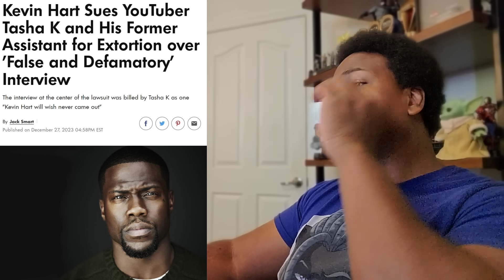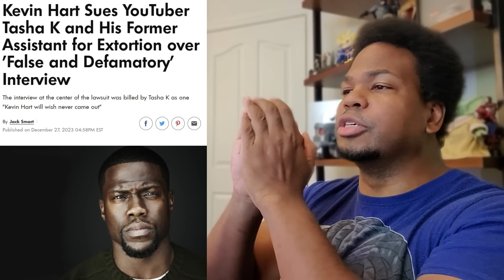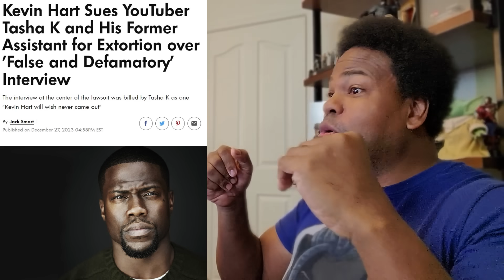Kevin Hart Suing YouTuber Tasha K for Extortion!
ATTENTION!!!